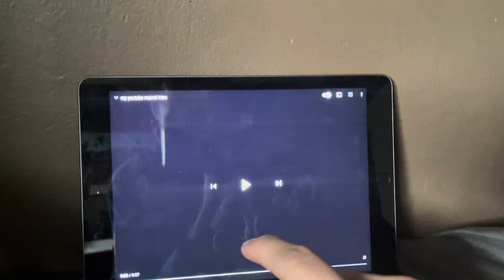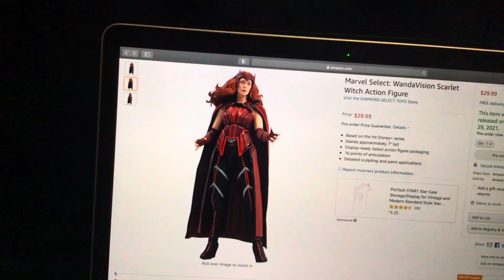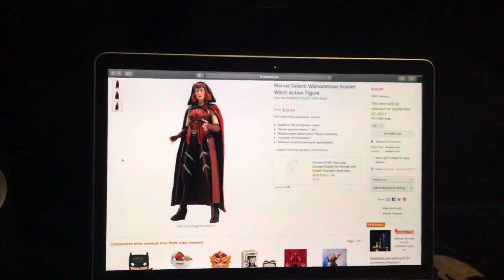I just preorder marvel select wandavision scarlet witch action figure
I just ordered marvel select wandavision scarlet witch action figure